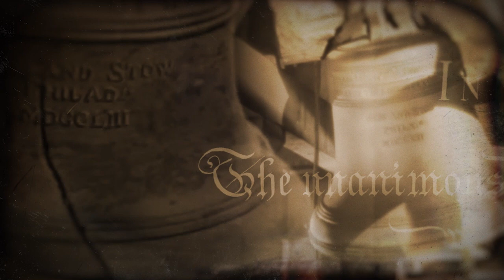Code Red for Climate Journalism | Dr. Bjorn Lomborg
Hold These Truths | Episode 161

You probably didn't read the recent United Nations IPCC 4,000 page report on global warming impacts. But you definitely saw the media headlines about it screaming, "A Code Red for Humanity!" But the report did not predict any catastrophic, extinction level events, and if you ask Dr. Bjorn Lomborg, it was actually quite reasonable. Bjorn returns to break down what the report actually says, the truth about heat wave and hurricane trends, and give reasons why we can all be optimistic about Earth's future.

Dr. Bjorn Lomborg is president of the Copenhagen Consensus Center, and visiting fellow at the Hoover Institution, Stanford University. The Copenhagen Consensus Center is a think-tank that researches the smartest ways to do good. For this work, Lomborg was named one of TIME magazine’s 100 most influential people in the world. His numerous books include "False Alarm: How Climate Change Panic Costs Us Trillions, Hurts the Poor, and Fails to Fix the Planet", "The Skeptical Environmentalist", "Cool It", "How to Spend $75 Billion to Make the World a Better Place", "The Nobel Laureates' Guide to the Smartest Targets for the World 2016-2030" and "Prioritizing Development: A Cost Benefit Analysis of the UN's SDGs". Follow Dr. Lomborg on Twitter at @BjornLomborg.